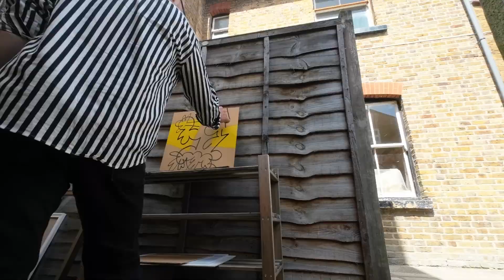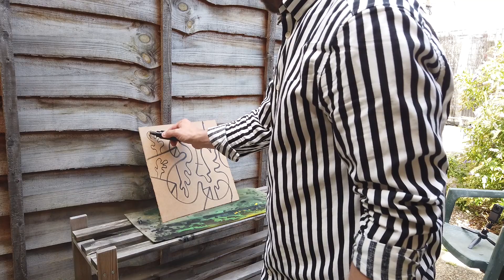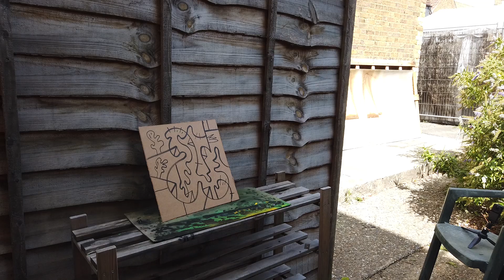Ratz, The Visual Poems of The Delusional Maniac, 2023